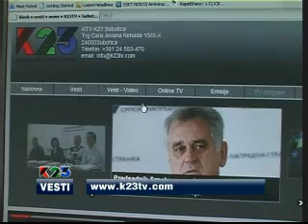K23TV - Vesti 28. mart 2012.